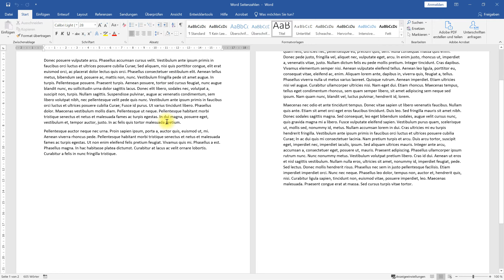Seitenzahlen ab Seite 2 – Word-Tutorial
Word bei Amazon
In diesem Word-Tutorial geht es um das Einfügen von Seitenzahlen erst ab Seite 2 des Word-Dokuments. Ich zeige in dieser Anleitung, wie man erst ab der 2. Seite die Seitennummerierung einblenden kann, aber auf der vorherigen Seite nicht angezeigt wird. Das ist hilfreich bei verschiedenen Arten von Dokumenten, die beispielsweise ein Deckblatt ohne Paginierung haben.

0:00 Intro
0:15 Fußzeile einstellen
0:35 Seitenzahlen einfügen
0:50 Outro

Ich verwende in diesem Tutorial Microsoft Office Word 2019, aber auch mit anderen Word-Versionen (z. B. Word 2007, Word 2010, Word 2013, Word 2016 oder Office 365 Word) kann man Seitenzahlen erst ab Seite 2 einfügen. Das geht auch mit Microsoft Office für den Mac oder natürlich auch mit alternativen Open-Source-Lösungen wie OpenOffice oder LibreOffice.

In diesem Video spreche ich Deutsch. I speak german in this tutorial.